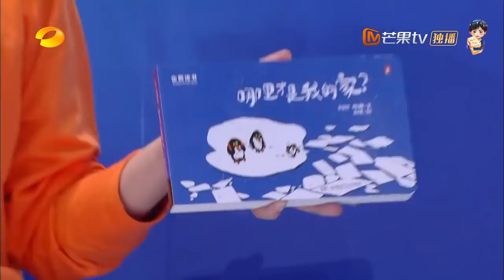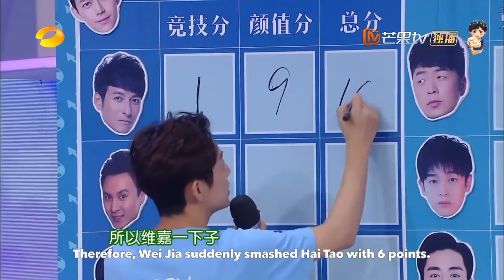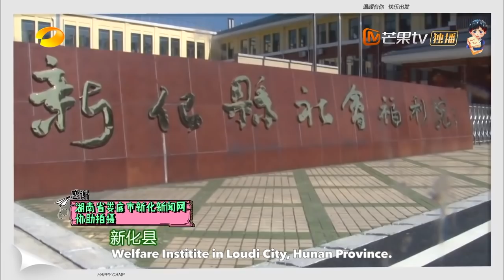[ENGSUB] 180630 Hu Yi Tian on Happy Camp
180630《湖南卫视芒果TV官方频道》China Hunan TV Official Channel Update featuring Hu Yi Tian with the other guests on Happy Camp

** Translated, Subbed, and Timed by @official_hytph **